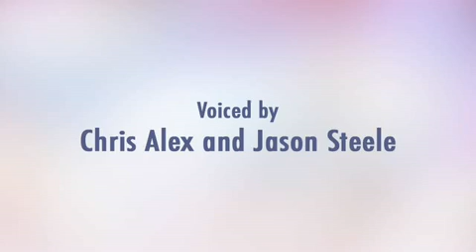Llamas with Hats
CARL! WHAT IS THIS DEAD PERSON DOING ON THE FLOOR??
Well, if you must know, I stabbed him 37 times in the chest and ate his hands.
Hahaha